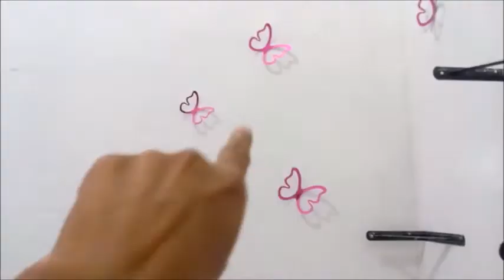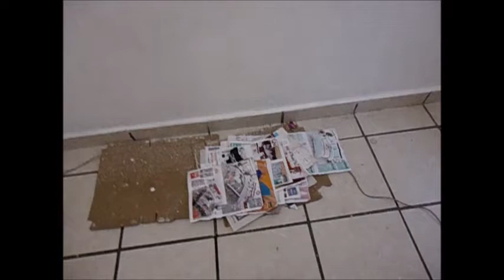limpieza, pintando y mas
hola mis corazones. ya casi queda el cuarto.